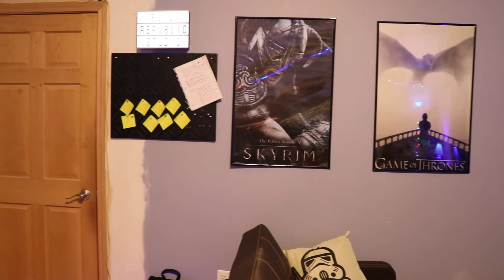2017 Evil Republic Productions Office Tour